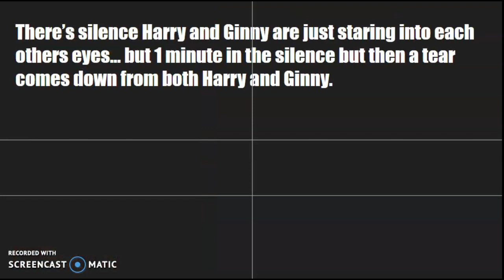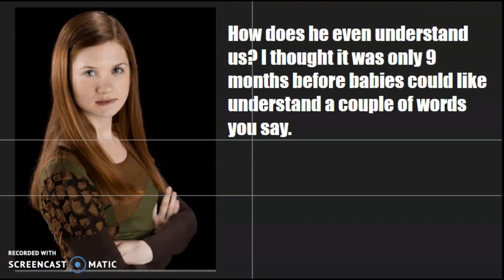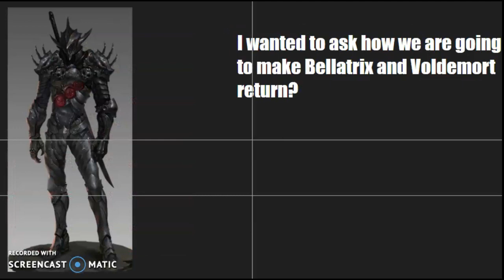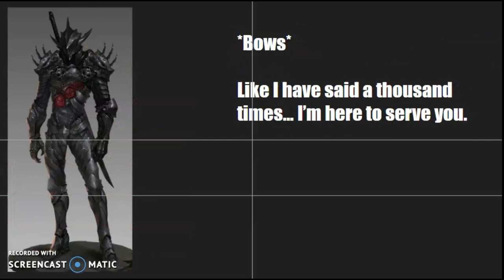Harry Potter After The War - Episode 17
So, another episode of after the war! Hope you guys enjoyed it, because we are nearly on 20 episodes now! It's kind of crazy isn't it? I hope you guys have had a good day.